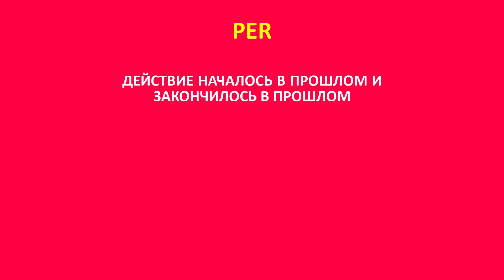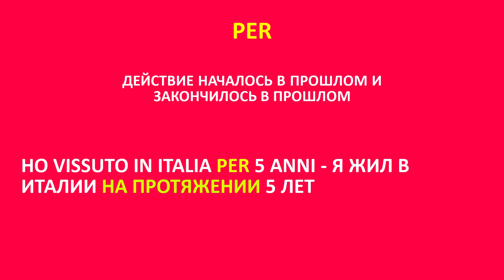В чем разница между DA и PER в Итальянском языке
Всем привет, в этом видео я расскажу вам в чем разница между  DA и PER в Итальянском языке. Многие говоря о времени теряются и не знают какой предлог поставить. После этого видео вы точно будете знать в следующий раз в чем же разница между ними.

Music : BELLA CIAO - LA CASA DE PAPEL VERSI DANGDUT  REAL DRUM KENDANG BY WAHYU HIDAYAT
The Sims 3 OST - Map View - Let's Assimilate